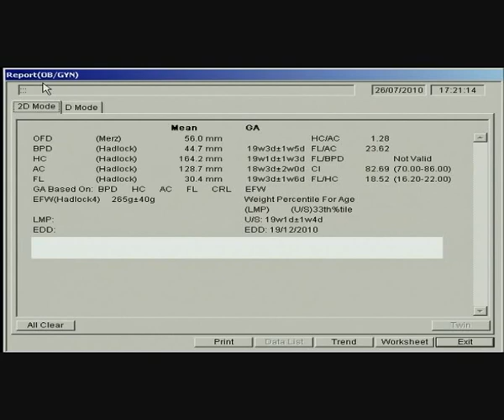Ecografia da Heloisa.avi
Descoberta do sexo!